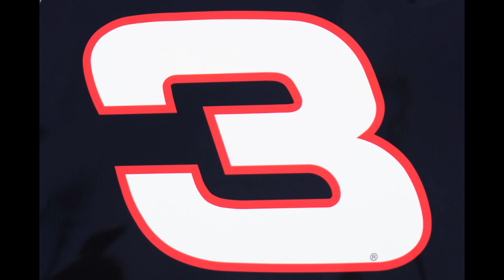Let's Go Racing with David Starr Ep. 96: Kevin Harvick retirement news, possible replacements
NASCAR racer David Starr is joined by national broadcaster Tyler Jones and The Racing Experts' Dominic Aragon to break down this week's NASCAR headlines ahead of the 2023 season.

Topics in the show include:
-Kevin Harvick's announcement on retirement
-Who could replace the Cup Series champion in the No. 4?
-Travis Pistrana Daytona 500 attempt
-Adam Alexander to call Truck Series races for FOX
-Legacy Motor Club

Let's Go Racing welcomes OLIPOP as a partner of the show! You can save 15% on your order by using code "DAVIDSTARR" or "LETSGO15" !

OLIPOP - A New Kind Of Soda™